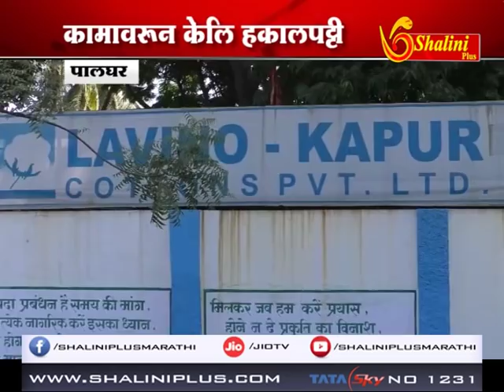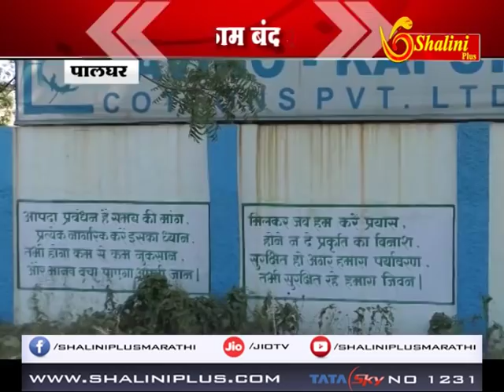पालघर - कामगारांनी केलं काम बंद आंदोलन